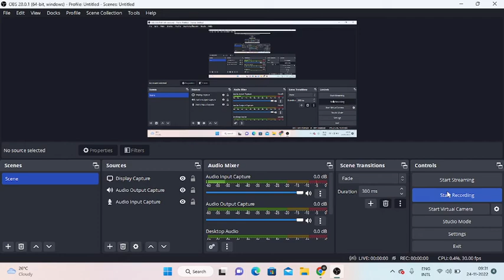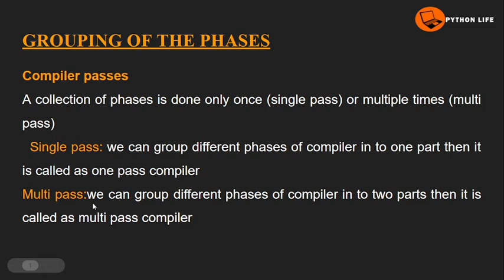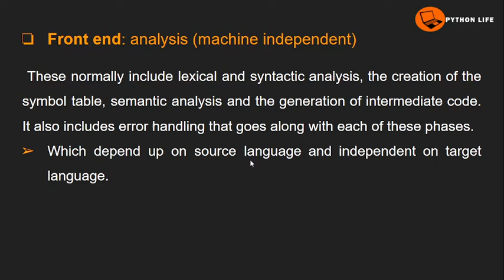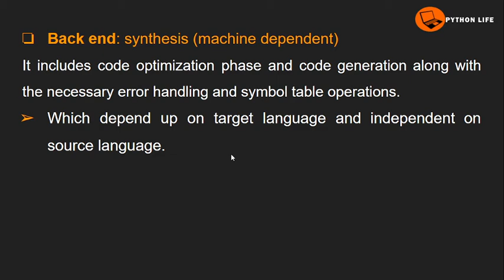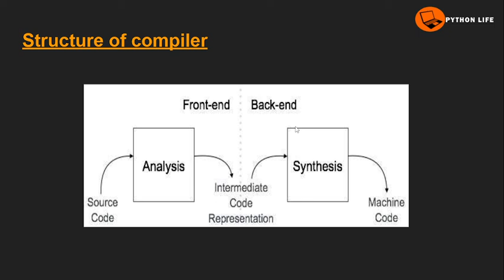grouping of phases in Telugu | Compiler Design in Telugu